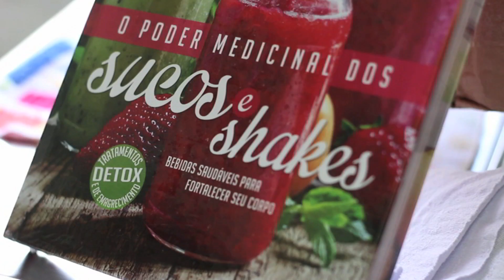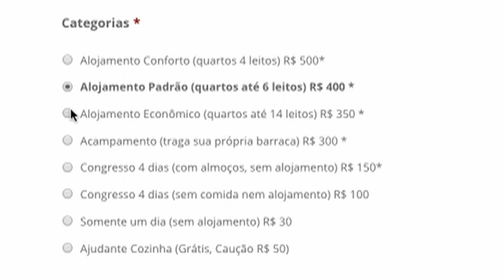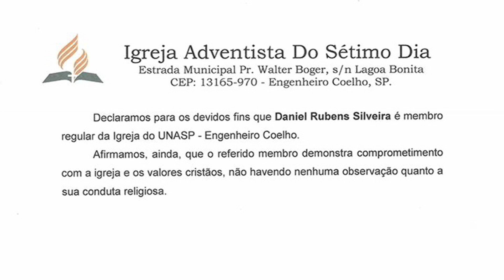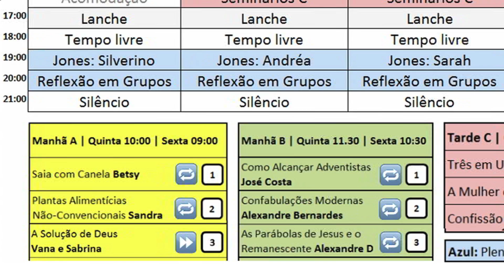Dois em Um - Congresso MV Novembro 2018